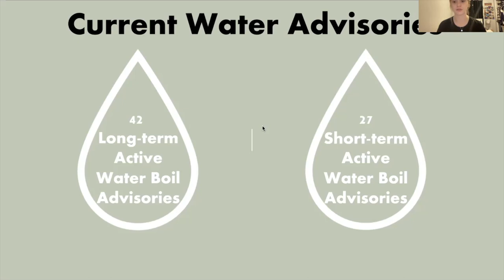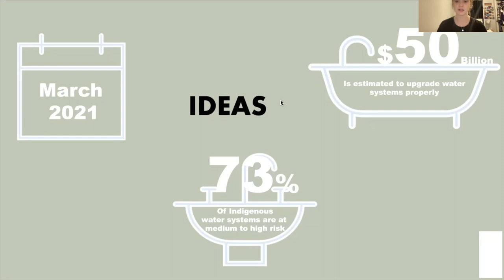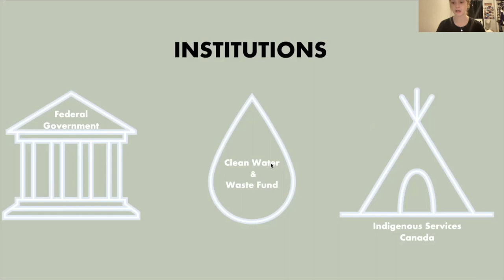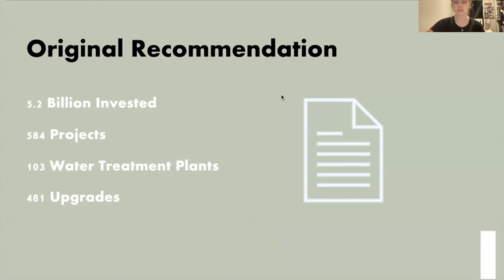policy recommendation pt1